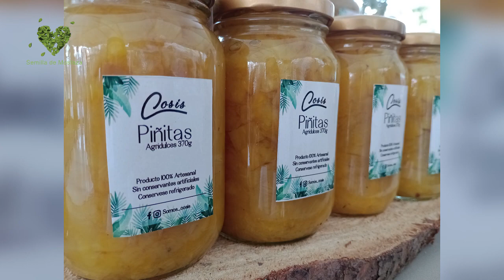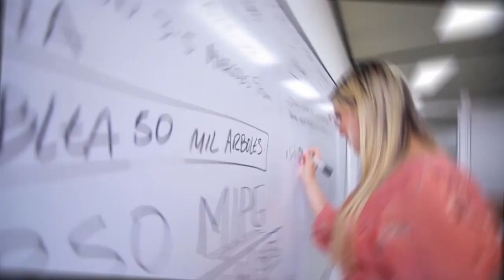03 SEMILLA DE MOSTAZA